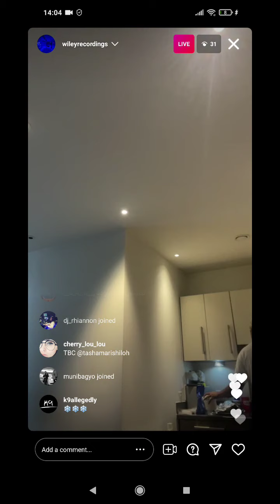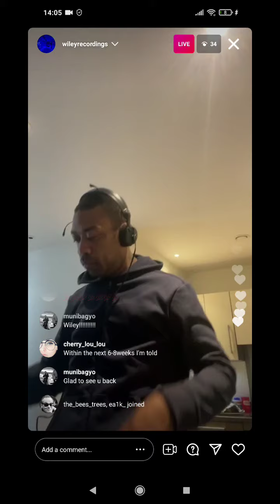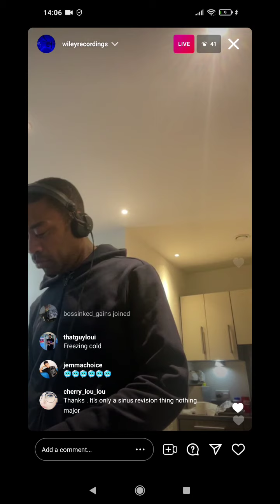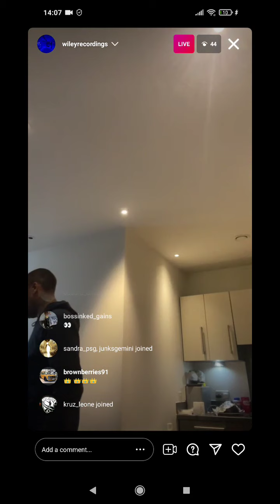DJ Wiley Plays New Wiley